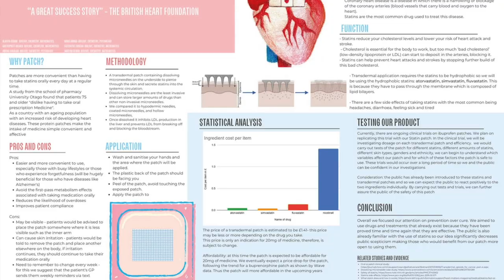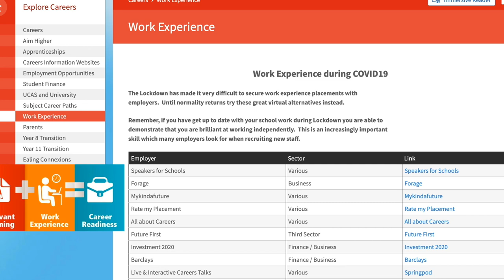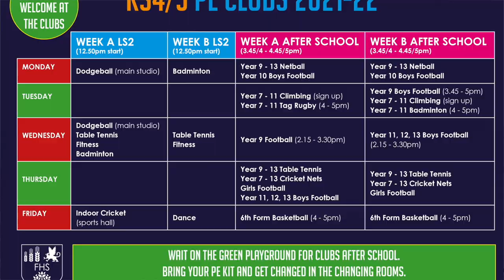We are World Class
Hear from student about what makes Featherstone High a World Class School.